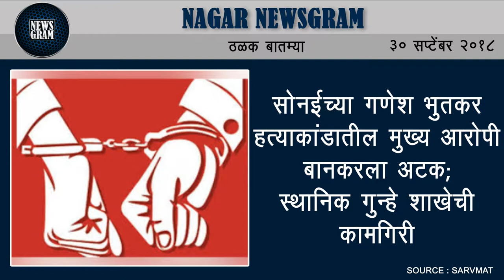Nagar Newsgram | Nagar News | Today's News Headlines | 30 September 2018